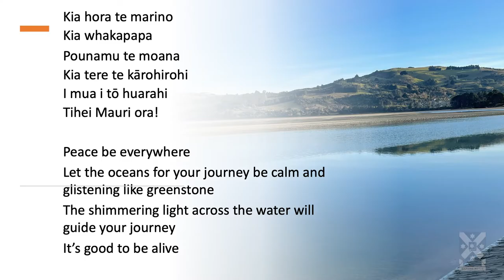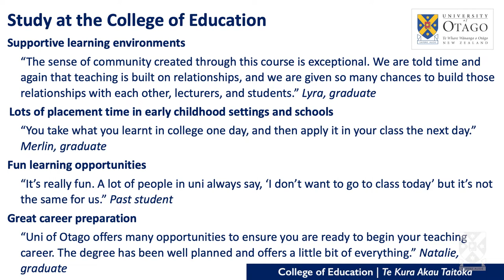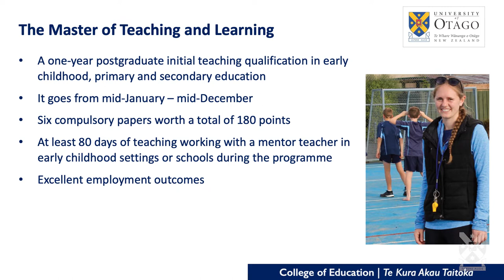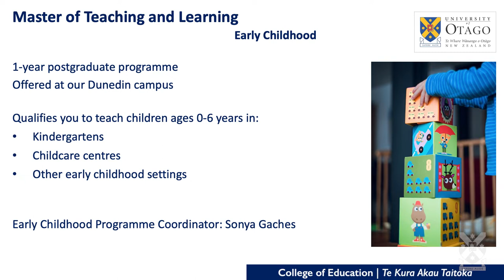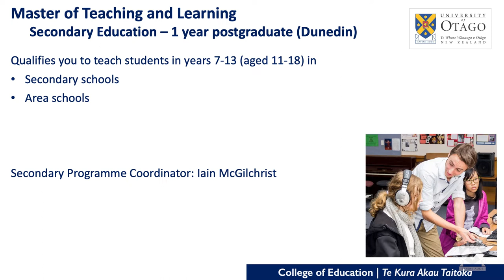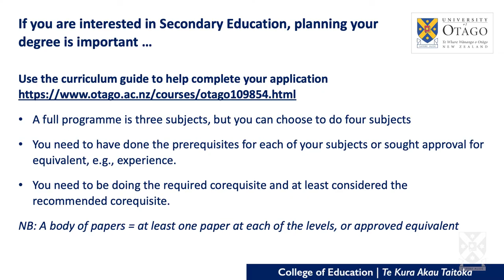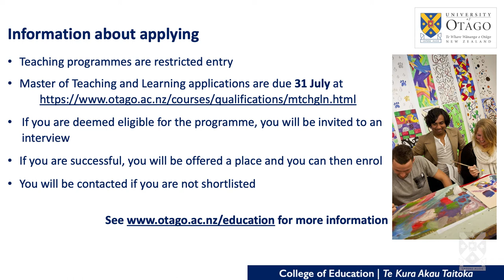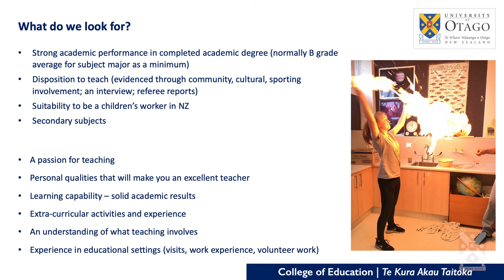Master of Teaching and Learning Information Evening 2022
Are you interested in teaching? If you already have a degree, then the Master of Teaching and Learning could be a great option for you. Find out more by watching this Information Evening by University of Otago's College of Education.

To learn more or apply, visit otago.ac.nz/education